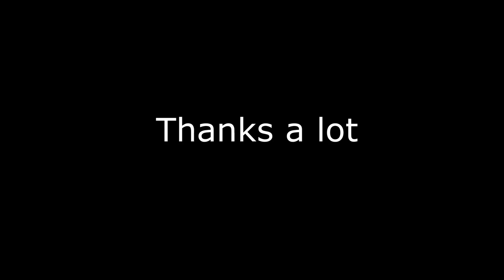Bangalore Pune Highway NH4 | Pune Bangalore National Highway | Highways of India | Incredible India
A small glimpse of Bangalore Pune highway (NH4) during day and night.